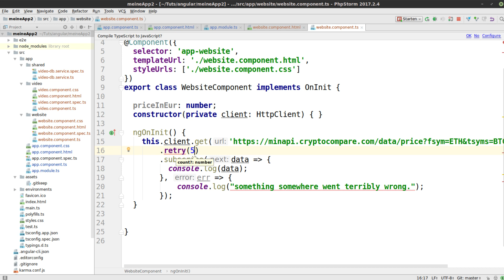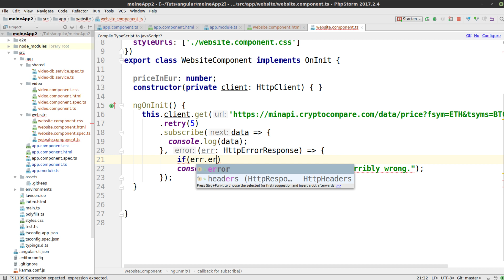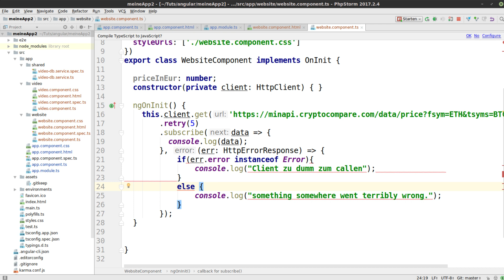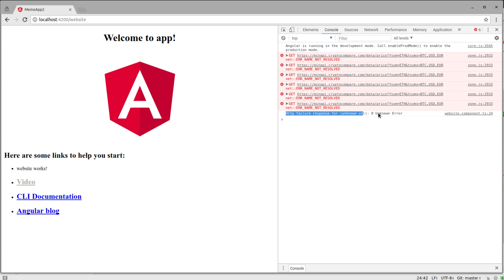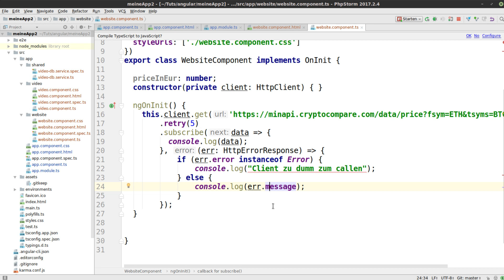Angular Tutorial #32 - Error-Handling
In diesem Tutorial geht's um Error-Handling